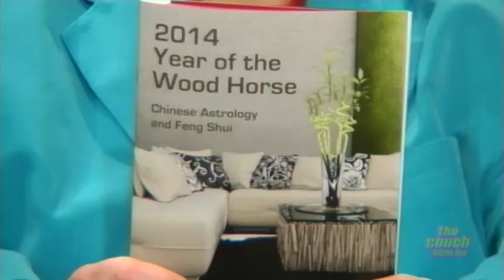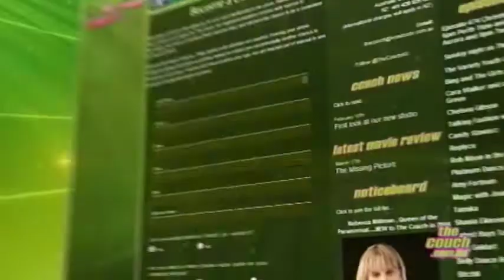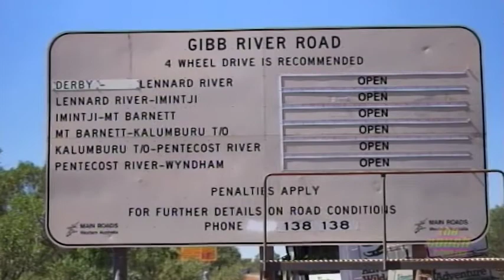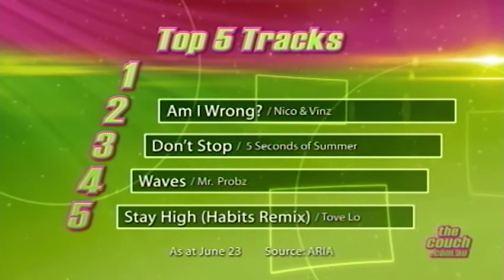The Couch - Episode 489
01:55 "Danni Stefanetti" performs Smoking Gun.

 04:55 Talking Style - Jennifer Gillson talks to Michele Castle about Feng Shui.

 12:26 Talking Style - Meet Carmel Murphy winner of our $2000 Makeover Competition.

 18:05 Talking Travel - Steve Collins joins Fred and chats about some hot and exotic travel  destinations.

 28:00 Talking Entertainment with Cameron Lynch.

 34:58 Frank Prokop from the Health Consumers' Council chats to Neesha Seth about Informed Consent.

 40:55 Neesha Seth chats to Dennis Law about "Breaking Through".

 48:20 Talking Music with Paula and Clayton.

 55:08 Top 5 Singles and Albums

 56:02 RIP - Maria Mafrica